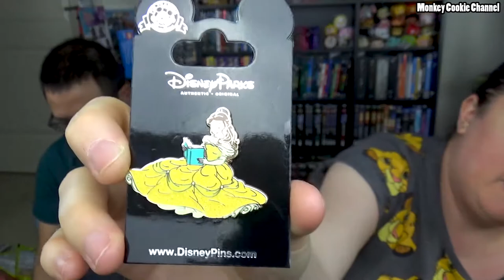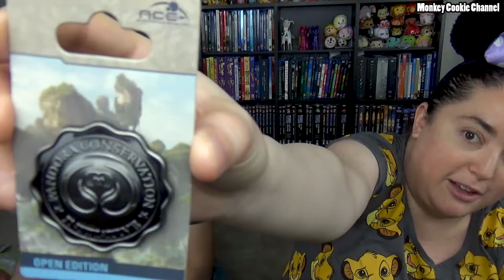Walt Disney World Haul 2017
The trip is officially over now and time for the HAUL! We do love our Disney Hauls around here, and spent entirely WAY too much money, as usual.

For this trip we travel again with Margaret (Monkey’s Mom), Matthew, and Nathan. In case you’re new to our vlogs, Matthew has Asperger’s and Nathan has OCD, bipolar, and Autism. Don’t think of it as a guide to how to do Disney with different abilities, but we just show you how we do it.

Monkey and I are a couple of young professionals living life to the best of our ability with Big Fat Cat. We enjoy collecting toys of all sorts from any store that we can find them, but we especially love going to Disney (both Disney World in Orlando, Florida and Disneyland in Anaheim, California). You get to watch our adventures, our toy hunts, our toy builds, unboxings, reviews, and Big Fat Cat. Our channel is fun for the whole family.